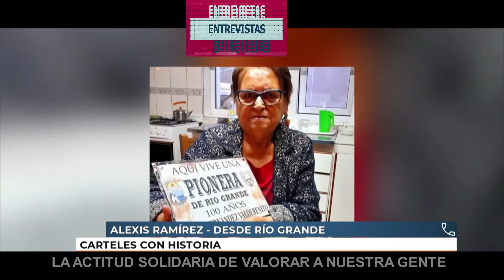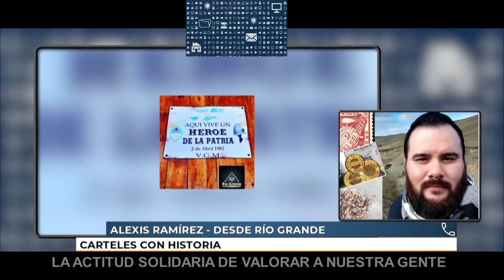CARTELES PARA VALORAR A LA GENTE DE TIERRA DEL FUEGO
Alexis Ramires y su esposa tienen una empresa familiar de carteles de chapa y emprendieron una acción solidaria y de reconocimiento a la gente de Tierra del Fuego, que incluye a descendientes de pueblos originarios, pioneros y pioneras, Veteranos de Guerra, artistas, etc.